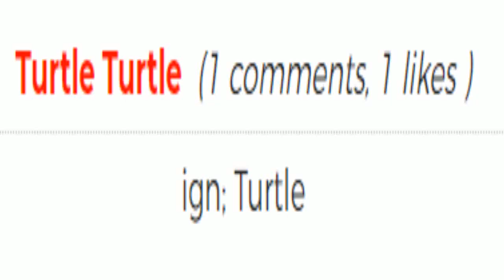THE ULTIMATE MONEY MAKING GUIDE.. | BEST TIPS/TRICKS + (50$ GIVEAWAY!!) - Katagon RSPS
Join Katagon NOW! This RSPS just released and is Growing QUICKLY!! -

Help me win 50m OSRS GP !! Join the KATAGON discord now!! -

Discord Invite Competition!! -